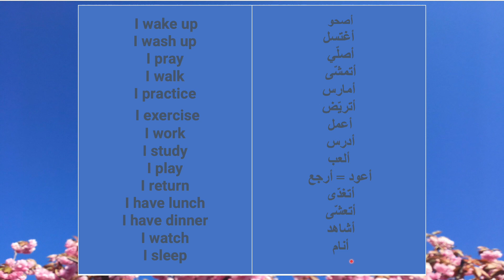1000 Arabic-English Verbs, Part 1: 14 Daily Activity Verbs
Check out my multilingual books on Amazon! They make beautiful gifts 🎁!
1000 Arabic-English Verbs, Part 1: 14 Daily Schedule Verbs

How to talk about daily schedule in Arabic:
14 verbs you need to know to talk about your daily schedule, in English and Arabic, conjugated in the present tense (1st person, singular).

About me Pinterest on steroids!
Benable is a tool to create shareable lists of things you recommend! You can skip the waitlist and create your own shareable lists by signing up using my invite